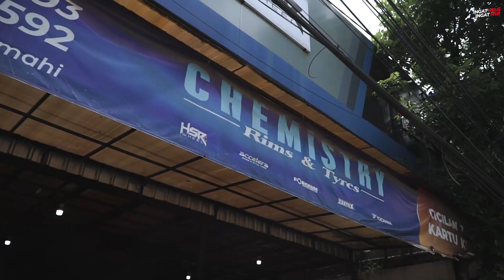Rekomendasi Part Performance HSR Buat Mobil Kalian!